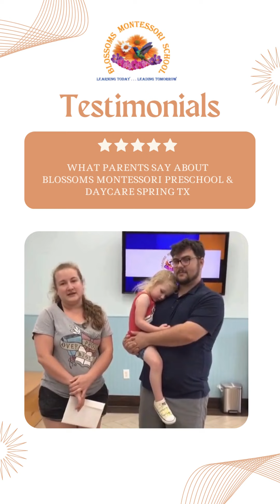Parent's Testimony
“Everybody has always been very supportive and welcoming.”
- Jordan

Supportive learning environments instill a love for learning and cultivate lifelong learning habits in children. Facilities celebrating curiosity, critical thinking, and perseverance inspire children to embrace learning as a continuous journey of exploration, discovery, and growth.

Or if you prefer, give us a call:
Learning Today. . . Leading Tomorrow
Program ages: 1 year - 6 years